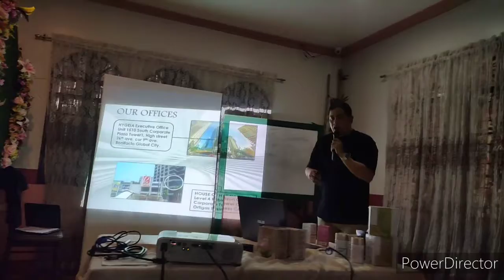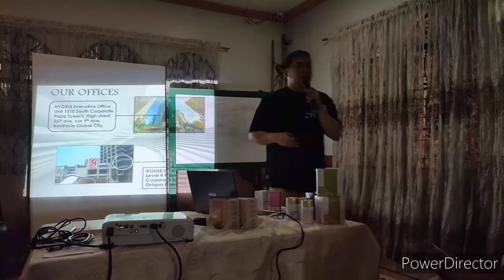HYGEA PRESINTATION IN HOTSAI BATANGAS CITY PART 3 by Sir.Warren Reyes.💯💝💝💝💝